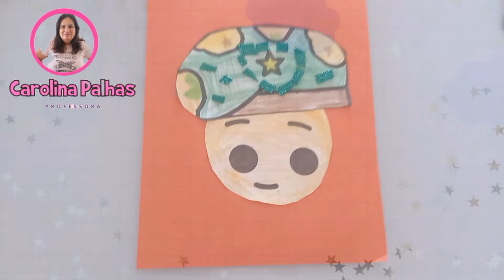Atividade dia do Soldado- Montando o soldado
Atividade Dia Do Soldado

Atividade Dia Do Soldado Maternal

Atividade Dia Do Soldado Educação Infantil

Atividade Dia Do Soldado 1o Ano

Atividade Dia Do Soldado 4 Ano

Atividade Dia Do Soldado Para Educação Infantil

Atividade Dia Do Soldado 3 Ano

Atividade Dia Do Soldado 2 Ano

Atividade Dia Do Soldado Ensino Fundamental

Atividades Dia Do Soldado Alfabetização

Atividade Dia Do Soldado 5 Ano

Atividades Dia Do Soldado 3o Ano Fundamental

Atividades Dia Do Soldado 1 Ano Fundamental

Atividades Dia Do Soldado 3 Ano Fundamental

Atividade Sobre O Dia Do Soldado 4 Ano

Atividade De Artes Dia Do Soldado Educação Infantil

Atividade De Artes Dia Do Soldado

Atividade Sobre O Dia Do Soldado 3 Ano

Atividades Dia Do Soldado À Artes

Atividade Dia Do Soldado Berçario

Atividade Dia Do Soldado Para Colorir

Atividade Para Colorir Dia Do Soldado

Atividade Colagem Dia Do Soldado